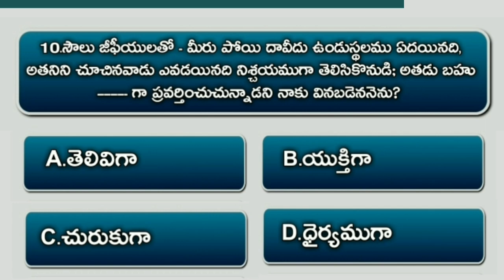Bible Quiz On Samuel #57 | Bible Questions And Answers Telugu